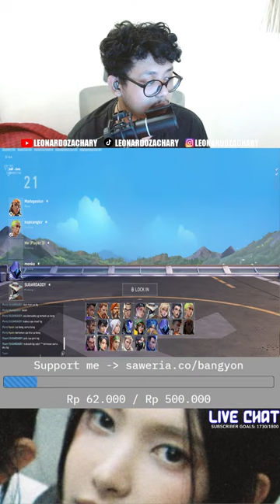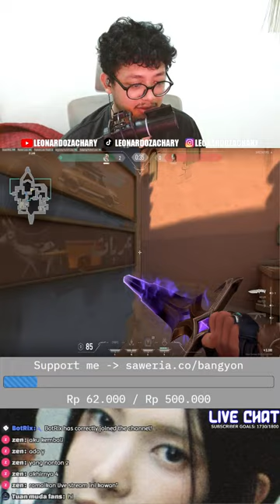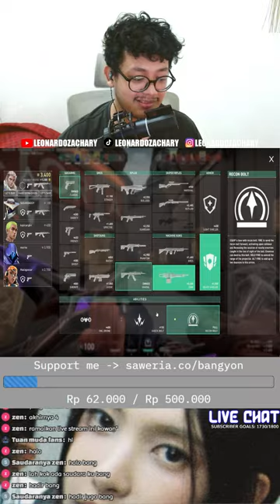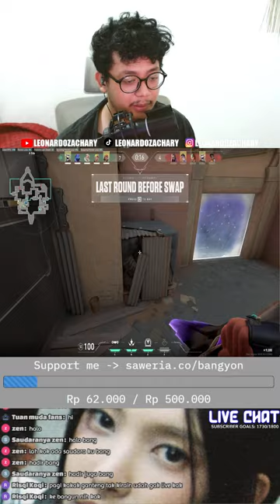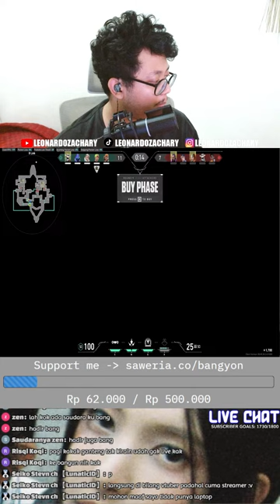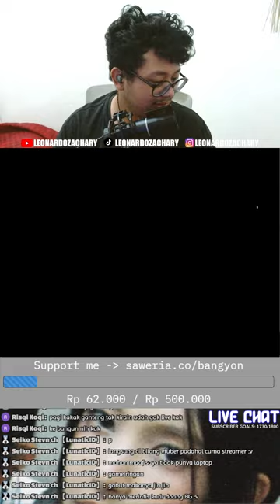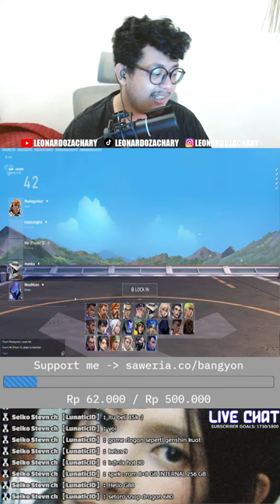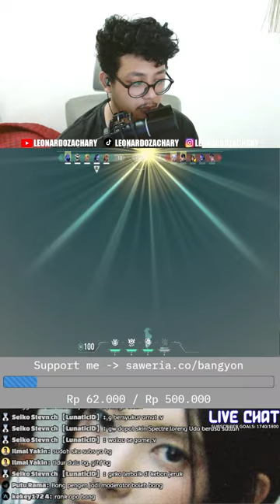Somethingaboutyou ascendant setara iron adalah kita semua 😍 Valorant Indonesia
Terima kasih buat kalian yang udah mampir, tinggalkan like jika kalian suka dengan konten yang aku buat, berikan tanggapan mengenai apa pendapat kalian di kolom komentar, dan pls bgt di sabskrebk ges! :D

🖥️ Spec PC 🖥️
Procie : Intel I5-13400f
RAM : 32 GB DDR4 3200
GPU : PNY RTX 4060
Webcam : Logitech C920 Pro
Keyboard : Akko 3068 Year Of The Ox
Mouse : Razer Deathadder Essential
Headset : Razer Blackshark V2X
Chair: Fantech OCA-258

🤖 Nighbot Command List 🤖
!help
!nickroblox
!sawer
!socmed
!specpc

🎶 Music 🎶
The Delegates - I Only Watch It For The Weather
Noah Guy - Little Bloomer
샛별 - Winter Memories /  • 겨울이 빨리 왔으면 좋겠다! ✨샛별 - Winter Memories...
ENFP가 생각에 잠길 때✨(1 hour)

🏷️ Tags 🏷️
'Windah Basudara'
'Miaw Aug'
'ybrap'
'yb'
'NapKing'
'NapLive'
'Kobo Kanaeru'
'Pewdiepie'
'Deep Secrets of the Earth'
'RTX 2060 Benchmark'
'RTX 2060 Benchmark Final Fantasy VII Remake'
'Final Fantasy VII Remake Gameplay Seru'
'Game PC Seru Steam Murah dan Gratis'
'Game MABAR Steam'
'Metro Exodus PC PVP Newbie’
'Metro Exodus PC Indonesia'
'Metro Exodus PC Gameplay Indonesia'
'Metro Exodus PC Gameplay'
'Metro Exodus PC Benchmark'
'Metro Exodus PC RTX 2060'
'Metro Exodus PC'
'Gameplay Indonesia'
'Windah Basudara'
'Miaw Aug'
'ybrap'
'yb'
'NapKing'
'NapLive'
'Kobo Kanaeru'
'Pewdiepie'
'RTX 2060 Benchmark'
'RTX 2060 Benchmark Metro Exodus PC'
‘Roblox Indonesia'
‘Roblox Gameplay Indonesia'
‘Roblox Gameplay'
‘Roblox Benchmark'
‘Roblox RTX 2060'
CS2
Counter Strike 2
Counter Strike Gameplay Indonesia
Counterstrike 2 Gameplay INdonesia
Windah asu
'Battlefield 1 Indonesia'
'Battlefield 1 Gameplay Indonesia'
'Battlefield 1 Gameplay'
'Battlefield 1 Benchmark'
'Battlefield 1 GTX 1660 Super'
'Battlefield 1 MABAR'
'Gameplay Indonesia'
'Battlefield 1'
'God Of War'
'Windah Basudara'
'Miaw Aug'
'ybrap'
'yb'
'NapKing'
'NapLive'
'Kobo Kanaeru'
'Pewdiepie'
'GTX 1660 Super Benchmark'
'GTX 1660 Super Benchmark Battlefield 1'
'Battlefield 1 Gameplay Seru'
'Game MABAR Steam'
'Blox Fruits Indonesia'
'Blox Fruits Gameplay Indonesia'
'Blox Fruits Gameplay'
'Blox Fruits Benchmark'
'Blox Fruits GTX 1660 Super'
'Blox Fruits'
'Gameplay Indonesia'
'Windah Basudara'
'Miaw Aug'
'ybrap'
'yb'
'NapKing'
'NapLive'
'Kobo Kanaeru'
'Pewdiepie'
'GTX 1660 Super Benchmark Blox Fruits'
‘Roblox Indonesia'
‘Roblox Gameplay Indonesia'
‘Roblox Gameplay'
‘Roblox Benchmark'
‘Roblox GTX 1660 Super'
'Blox Fruits PVP Newbie’
'Digimon Master Online'
'NADMO'
'EVENT JUMPING NA DMO'
'NA DMO'
Horizon Forbidden West
Horizon Forbidden West RTX 4060
Horizon Forbidden West Livestream Indonesia
God Of War
God Of War RTX 4060
God Of War Indonesia
Hogwart Legacy
Hogwart Legacy Indonesia
Hogwart Legacy RTX 4060
Hogwart Legacy Livestream Indonesia